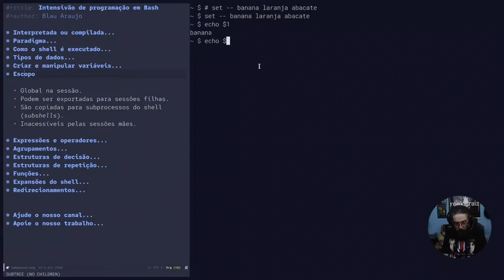Intensivo de programação em Bash #22: Chamando o exu!